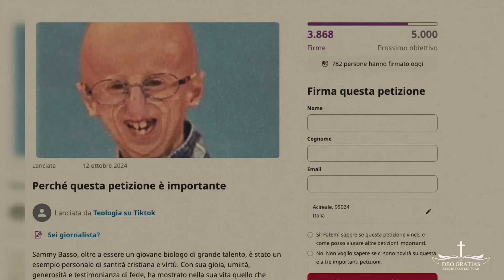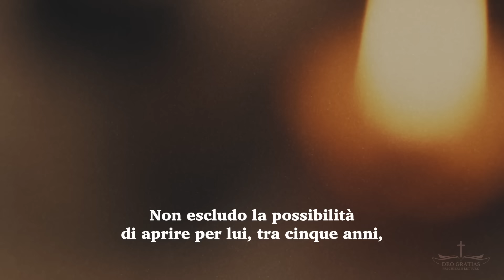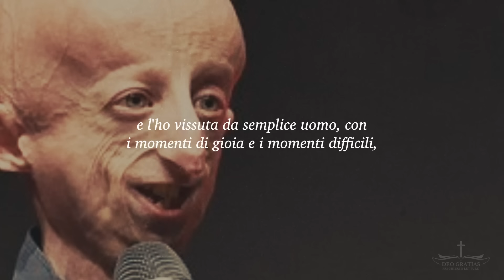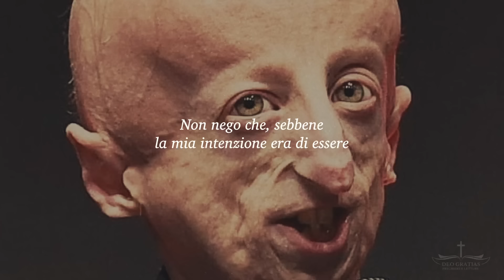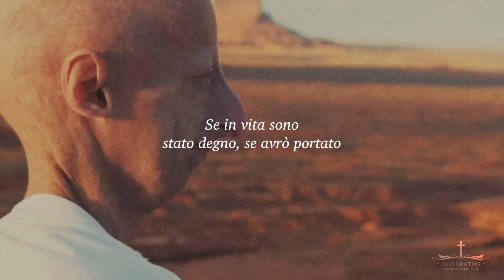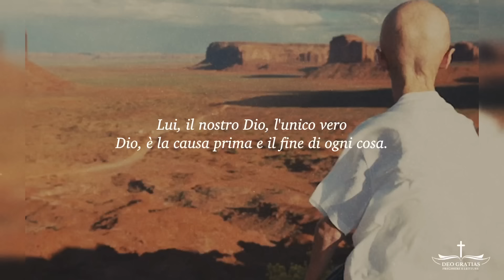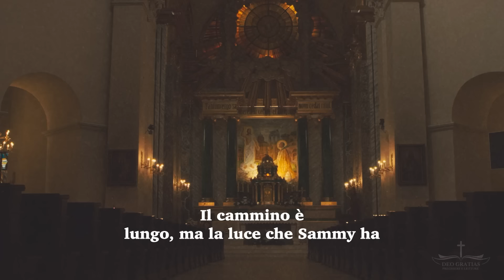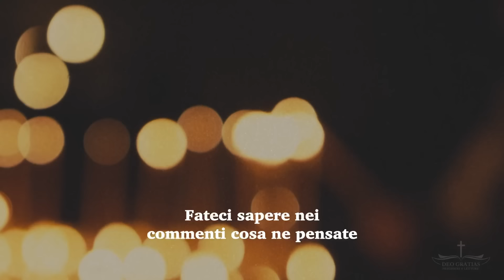Sammy Basso sarà presto beato! Ecco cosa accadrà! Ascolta le sue ultime parole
in questo video esploriamo la straordinaria vita di Sammy Basso, il giovane affetto da progeria che ha ispirato migliaia di persone con la sua fede e il suo coraggio. Scopriamo insieme il suo emozionante testamento spirituale e il crescente movimento che chiede la sua beatificazione, con una petizione che ha già raccolto oltre tremila firme. Le parole del vescovo di Vicenza, Giuliano Brugnotto, aprono alla possibilità che Sammy possa diventare un giorno Beato. Unisciti a noi per ascoltare la sua storia di amore, fede e speranza che continua a toccare i cuori.

Vespri
Compieta
Meditazioni parola di Dio
Meditazioni cristiane
Lettura bibbia
Salmi